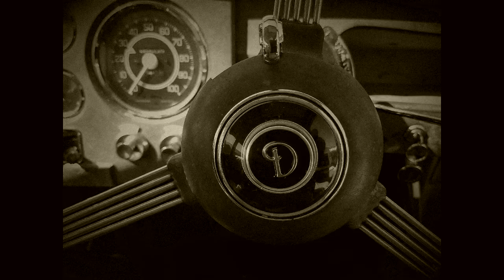Classic Rides "The Dame" - Daimler Century, the luxury car ahead of it's time - in 1957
Classic Rides Daimler Century driving Wairarapa country roads